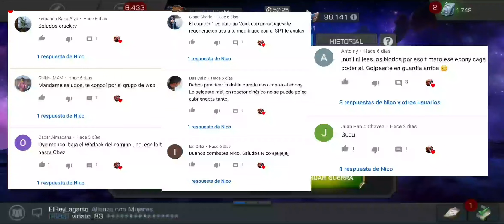Guerra de alianza: JMG11 vs LSF (Temporada 15) Camino 02 | MCOC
● Los 10 primeros comentarios serán mencionados en el proximo video de Guerra Viciosos de Marvel 👍🙋🏻‍♂️👨‍💻😹👊
● Esta guerra a sido un poco complicado y averigüen si ganamos o perdemos 😹😹🙋🏻‍♂️
● Espero que les ayuda el video cuando vayan por esos caminos y nodos.
● Se pueden subscribir y darle un súper Like Aspirantes 🙋🏻‍♂️👍👍👍👍👊

Guerra de alianza,
Abriendo Cristales Caballero x20,
cristales 6,
cristales 5,
Acto 6 Marvel contest of Champions,
MCOC,
IRRECLAMABLE ,
SúperMision IRRECLAMABLE al 100%,
IRRECLAMABLE MCOC,
Guerra de Alianza Temporada 15,
AQ,
Laberinto de leyendas,
maze of legends,
mejores Sinergias MCOC,
Sinergia Marvel Batalla de Superheroes,
Synergy Marvel Contest of Champions 2019,
Synergy Marvel Contest of Champions 2020,
Entrada al laberinto Marvel Batalla de Superheroes,
legend maze entry Marvel Contest of Champions